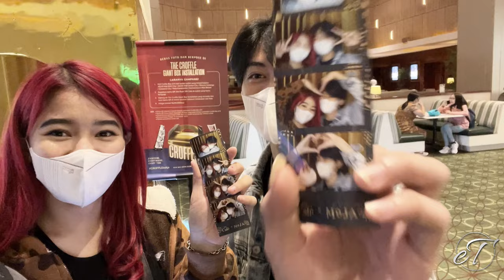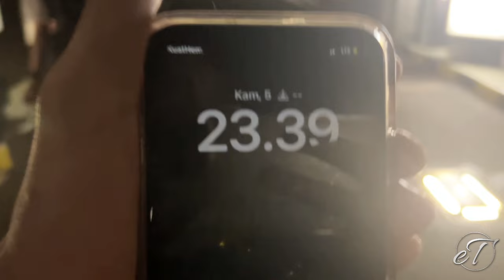Nonton bioskop ‼️ vlog #1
Vlog#1 takasientertaiment